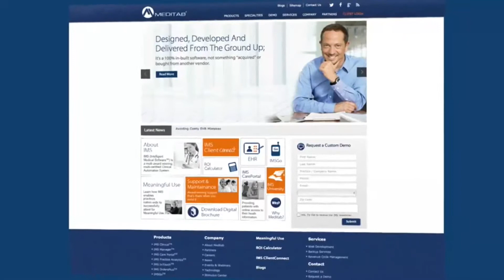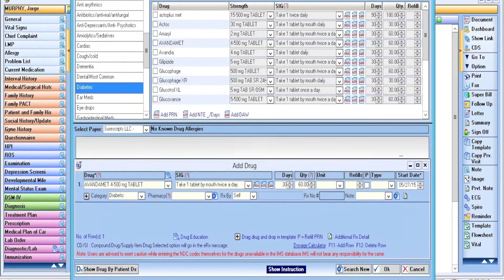Dr. Ajit Singh Khaira